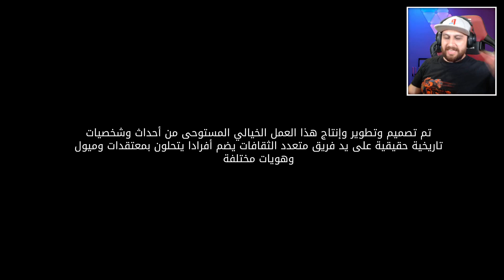تختيم اساسن كريد العراق مدبلج Assassin's creed mirage الجزء 1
تختيم لعبة اساسن كريد السراب  الاصدار الجديد من لعبة Assassin's creed mirage  يتخللها Assassin's creed mirage قيم بلاي و تجربة للعبة بالاضافة لجولة في المدينة و تختيم القصه كاملة مترجمه ومدبلجة للعربية كما يمكن متابعة فيديو
 assassin's creed mirage collector's edition نسخة الجامعين وتفتيح الصندوق بشكل كامل على القناة..